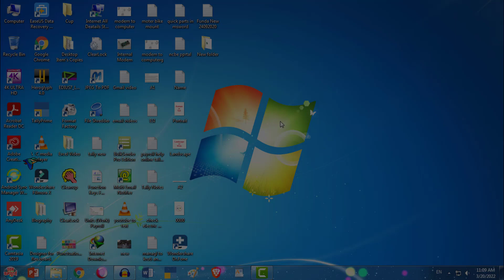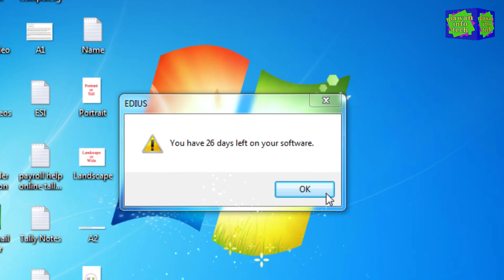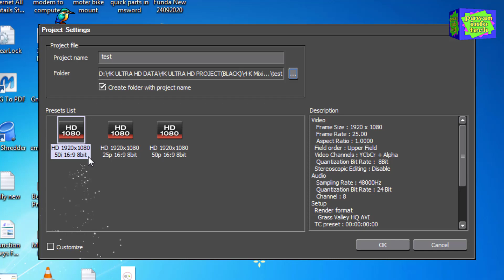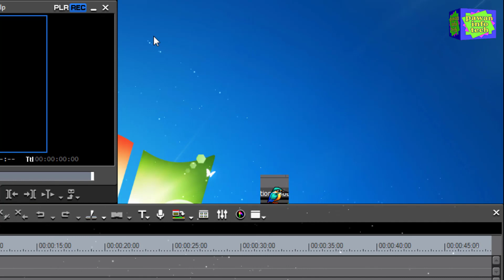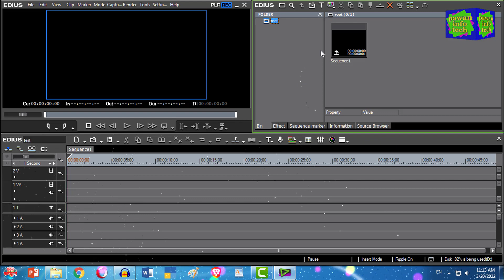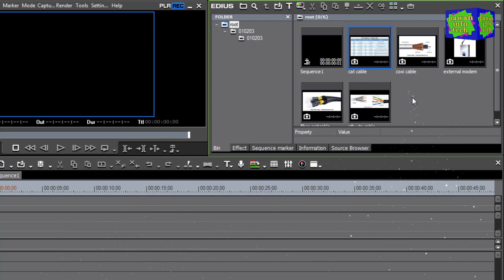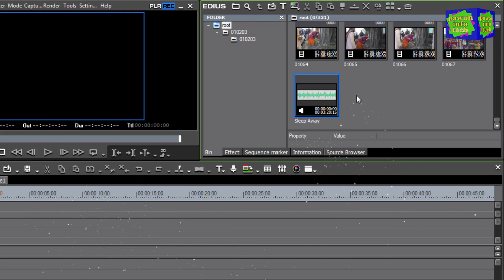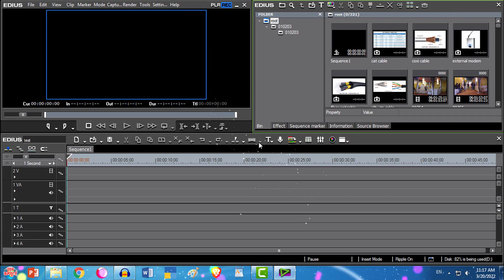How to Import Files in Edius || How Import Folder in Edius Pro || edius me video kaishe import karen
How to Import Files in Edius
How Import Folder in Edius Pro
edius me video kaishe import karen
Video Editing
Computer Course
Wedding Video Editing
TV News Video Editing
Mobile Video Editing
Video Mixing
Online Course
Training Tutorials
Wedding Templates Projects
Video Background
Training Class in Hindi
Import Files in Project